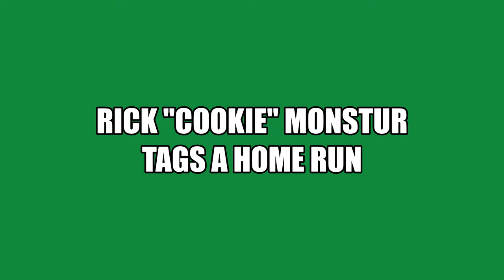May 10, 2022 - Rick Monstur Homers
Rick sprints around the bases on a 3-run shot that tightens the score.